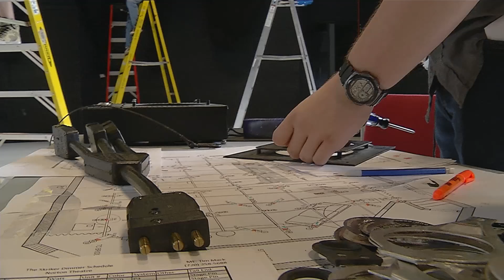University of Northern Colorado - Design & Technology Theatre Degree Program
The Design and Technology program at the University of Northern Colorado is comprised of 9 full and part time faculty and staff consisting of designers and technicians representing all aspects of technical theatre. This group, along with 65-75 Design and Technology majors, produces 10-19 productions in four theatre spaces each academic year. This gives ample opportunities for students and faculty alike to design and work technically on several projects a semester.

The undergraduate-only Design and Technology program has a curriculum that combines the best of practical application and applied theory. This new curriculum creates multiple tracks within the program and gives each student the ability to build an education tailored to his or her needs and aspirations. Students have access to a state-of-the-art design lab with 22 industry standard stations of equipment and software needed in the design and technology field. The program trains students to become well-rounded collaborative artists prepared for their goals beyond college. Upon graduation, 100% of Design and Technology students find professional employment or placement in nationally recognized graduate programs.

The Design and Technology program encourages professional development throughout a student’s education at UNC and supports this through the professional summer stock program, The Little Theatre of the Rockies. Each summer LTR produces three plays and two musicals with a company made up of professionals and advanced students allowing for a remarkable learning experience.

If you would like to find out more information or to become a part of the Design and Technology program at the University of Northern Colorado, visit unco.edu/admissions/designtech.